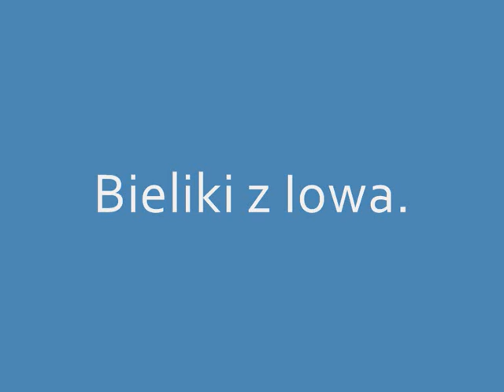Bieliki z Decorah, Iowa. Luty 2011.